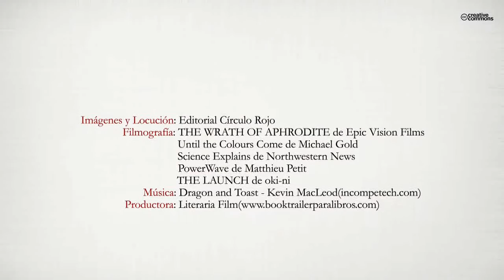Anunnaki (Booktrailer) - Editorial Círculo Rojo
La novela comienza en un periodo, hace 430.000 años, en el que los habitantes del planeta Nibiru se ven obligados a explorar otros planetas, del sistema solar, en busca de oro único metal con el que pueden restaurar la brecha, en la atmósfera de su planeta, producida por el paso cercano de un gran meteorito.
Con el devenir de los siglos el trabajo se vuelve cada vez más penoso y los anunnakis, los que del cielo bajaron a la Tierra, tienen la necesidad de crear, mediante la inseminación artificial y la manipulación genética, un ser capacitado para entender y obedecer sus instrucciones para que realice los trabajos más duros y pesados. En una aproximación posterior de Nibiru al Sol, los efectos gravitatorios sobre la Tierra hacen que se desencadenen gigantescos terremotos y lluvias torrenciales, dando lugar al Gran Diluvio. Con posterioridad los dioses hacen un reparto de tierras, creándose los clanes de dioses y reyes, dando lugar a luchas fratricidas, terminando en un holocausto nuclear.
La Historia de la civilización más antigua de la Tierra vuelve a tomar vida cuando Elton Hewitt, profesor del Instituto Oriental de la Universidad de Chicago, encuentra unas tablillas sumerias, procedentes del Museo Nacional de Bagdad, de Iraq, cuya traducción le llena de desasosiego. Busca ayuda en su antiguo profesor de Oxford, quien le remite a su compañera de estudios, y también profesora, Cheryl Foster. Una ardiente pasión se desata entre los dos amigos de la universidad. La posterior aparición de un grupo integrista, en busca de las codiciadas tablillas en poder de Elton, llega a complicar la vida de ambos con la muerte, previa tortura, del viejo profesor y el posterior secuestro de Cheryl.